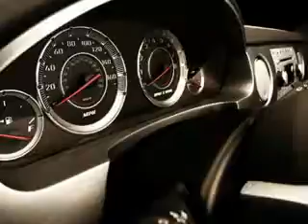2005 Chevrolet Silverado 1500 Keystone Chevrolet Sand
2005 Chevrolet Silverado 1500- Keystone Chevrolet knows you want more than just a car. you have a purpose for your vehicle. you will love this WHITE 2005 Chevrolet Silverado 1500, equipped with an 8 Cyl. engine and an automatic transmission. enjoy this utility truck with features like Tilt Steering Wheel, Cruise Control, Anti Theft/Security System, Dual Air Bags, Intermittent Wipers, Anti-Lock Braking System (ABS), Auto Headlight On/Off, and much more. Get where you need to go, enjoy the drive, and have peace of mind in this 2005 Chevrolet Silverado 1500. see us at Keystone Chevrolet today!
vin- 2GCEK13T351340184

Keystone Chevrolet
8700 Charles Page Blvd.